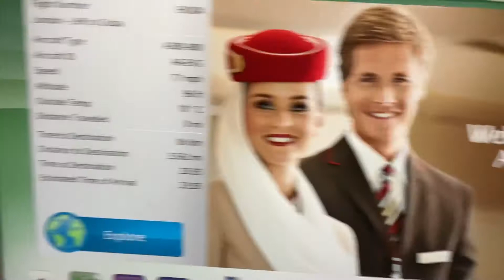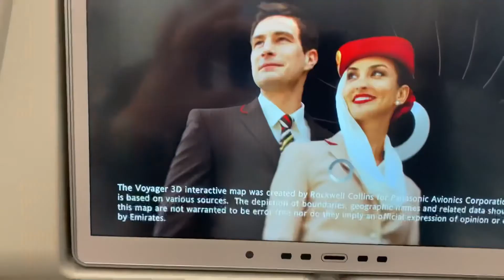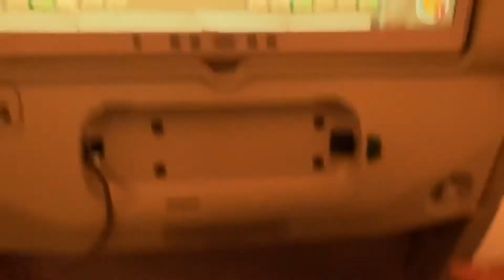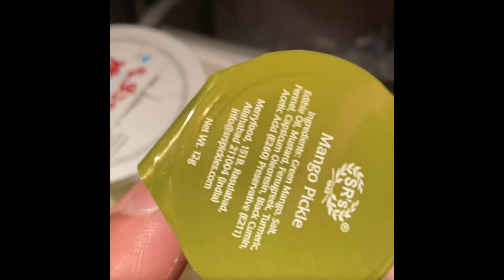London to Pakistan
Travel with A Jabbar
Pakistan, officially the Islamic Republic of Pakistan, is a country in South Asia. It is the world's fifth-most populous country, with a population exceeding 225.2 million, and has the world's second-largest Muslim population. Pakistan is the 33rd-largest country by area, spanning 881,913 square
Capital: Islamabad Trending
London, the capital of England and the United Kingdom, is a 21st-century city with history stretching back to Roman times. At its centre stand the imposing Houses of Parliament, the iconic ‘Big Ben’ clock tower and Westminster Abbey, site of British monarch coronations. Across the Thames River, the London Eye observation wheel provides panoramic